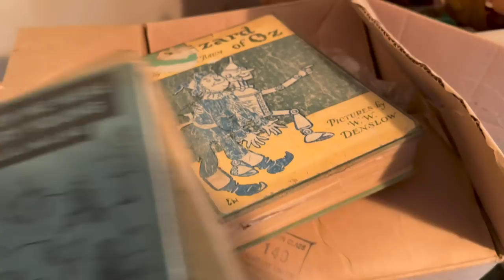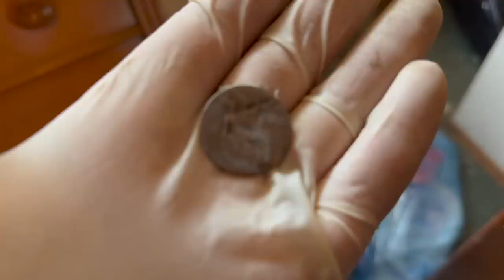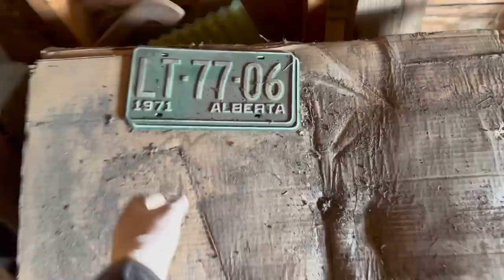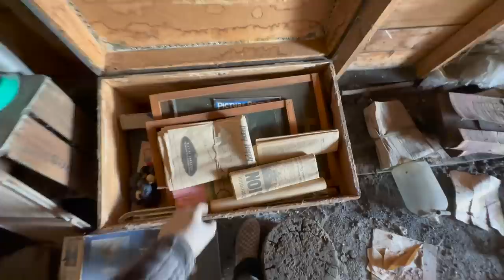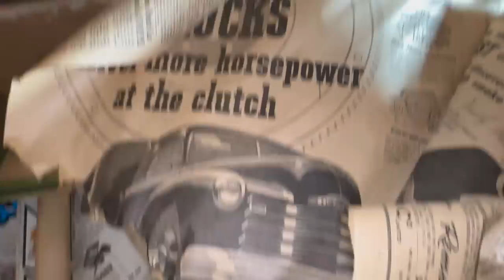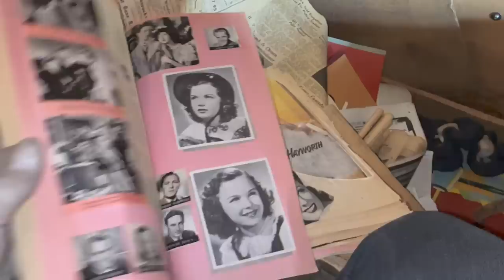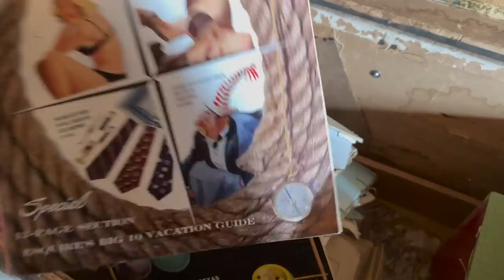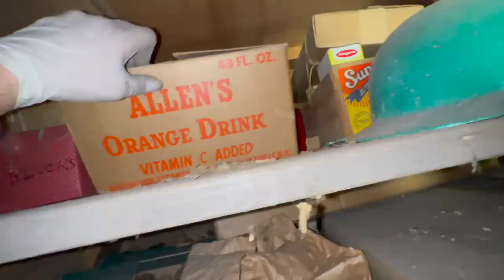This garage was locked for 20 years! What’s inside?!? Come explore with us! Part 6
Clear out continues on this property and today I tackle the garage!
What will I find after years of being locked up? Find out and see!